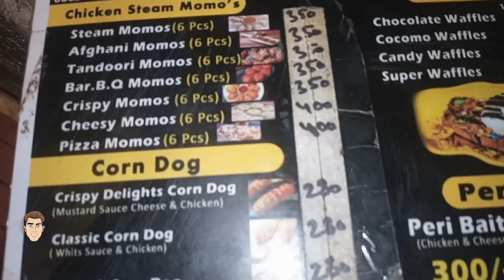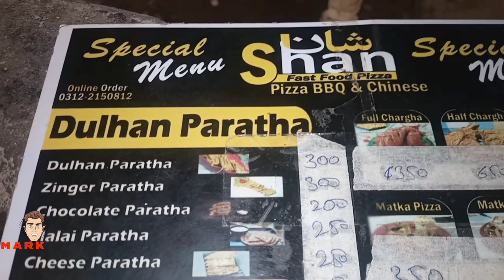Dulhan paratha available in karachi | Korangi food street | Marketbhai